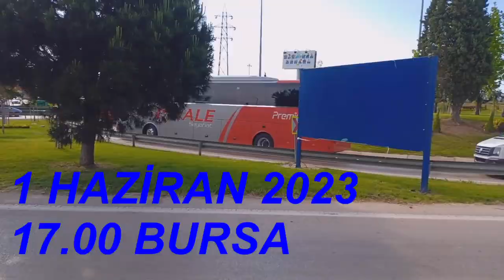İKİ KALE SEYAHAT PEŞ PEŞE 24 EKİM 2023 VİDEO NO: 21168